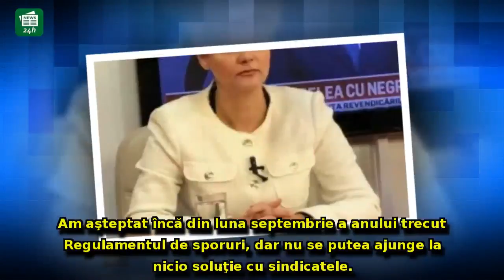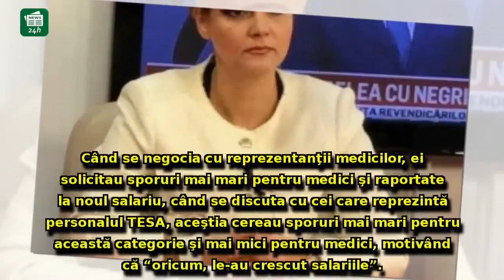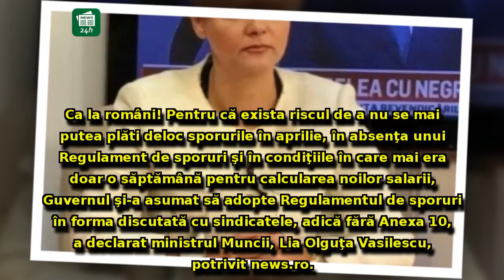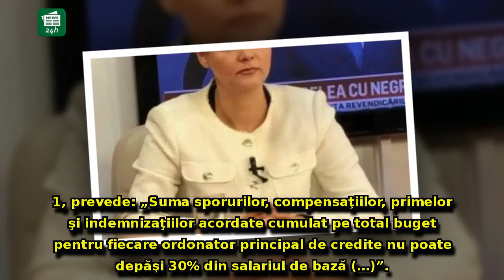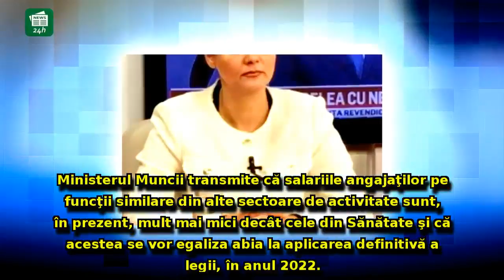Olguța Vasilescu iese la rampă după ce Guvernul a fost luat cu asalt: 'Ca la români!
Olguța Vasilescu iese la rampă după ce Guvernul a fost luat cu asalt: 'Ca la români! Exista riscul de a nu se mai putea plăti deloc sporurile în aprilie'